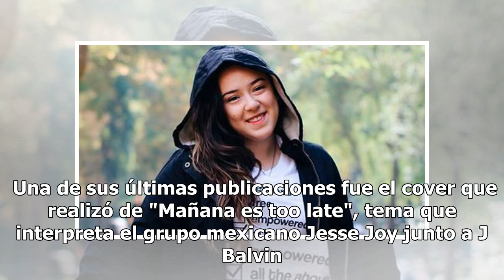VIDEO | Jesse Joy aplaude el cover que le dedicó Christell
A través de su Instagram La publicación compartida por el dúo mexicano alcanzó más de 80 mil reproducciones. Por: Macarena Del Valle Rey 09/05/2019 Hace unos días estuvo en el escenario de ROJO demostrando que su talento sigue intacto. Hablamos de Christell, la joven que hace unos años impactó a tod...